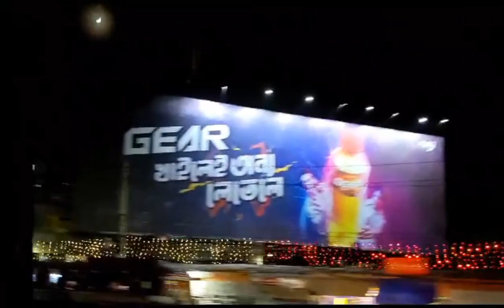৩ বছর পর বাবাকে দেখতে গেলাম গ্রামের বাড়িতে।। Orbit Travel And Vlog